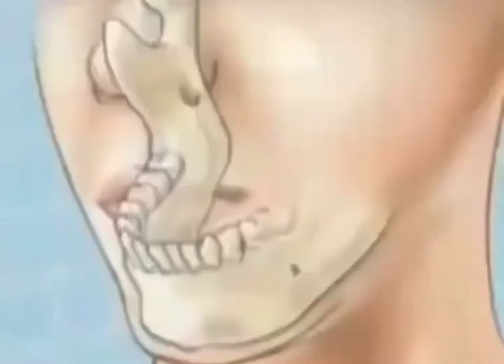How to Give Local Anesthesia for Dental Professionals